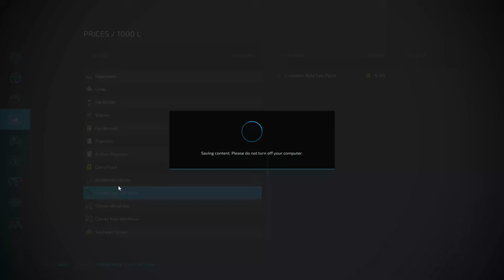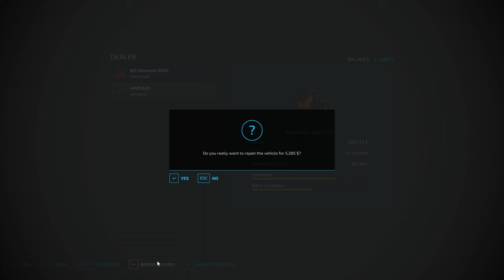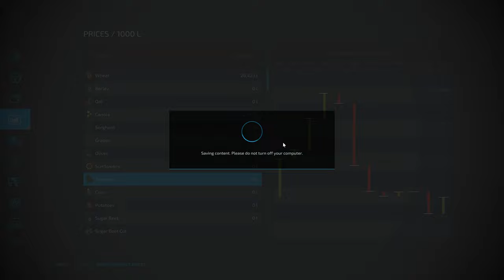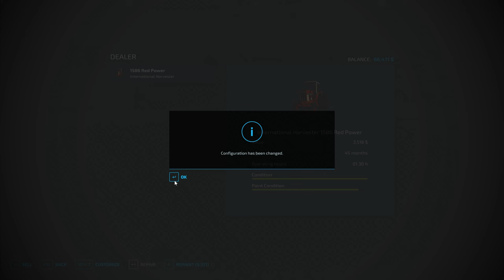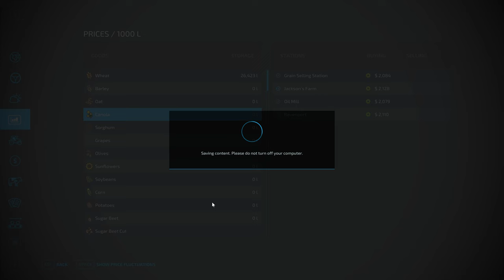Farm Sim Saturday...Some really neat mods to look at...Planted beans and canola